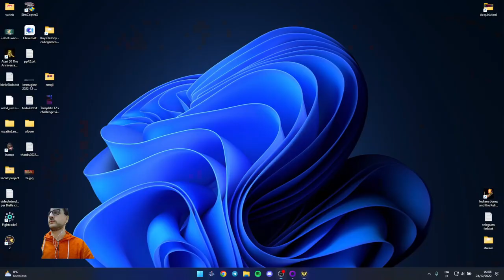Tombe doriane - Parte 64 Phoenix Point complete run - ITA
Salvatori dell'umanità, bentornati su Phoenix Point!
🦘 Proseguiamo con la nostra esplorazione della Terra dei Canguri, dei Koala... quale miglior posto per trovare bestioni pericolosissimi?
✈ Walter Ivan Toso ci ha chiesto di liberare la tomba di famiglia, lui genovese, che ha un haven (Genova) in Sudamerica... e la tomba è in Australia. Viaggiavano poco!

🪦 libereremo una umidiccia tomba di famiglia infestata da pandorani
✈️ un nuovo aereo si unirà alla flotta
🛡️ salveremo un haven infestato
⚡️ portandoci a casa un sacco di amici pandorani

0:00 introduzione (sconvolta e con audio a caso)
0:46 sigla
1:14 Geoscape
6:22 Bloodlines - operazione Trofi e contenti
24:27 Geoscape - nuovo medikit!
29:13: nuovo aereo, nuovi mutoid, nuovo team
48:00 la leggenda di Forte Bacon
54:29 Haven Defense - operazione Gallo impattante
1:15:08 geoscape - attacco imminente e nuova base!

Seguimi!
Parola d'ordine: eh signora mia, ho provato a soffiare dentro le chiavette usb, ma non è la stessa cosa delle cartucce del Nes...

🎶Intro and outro music:
Composer:  Polkavant